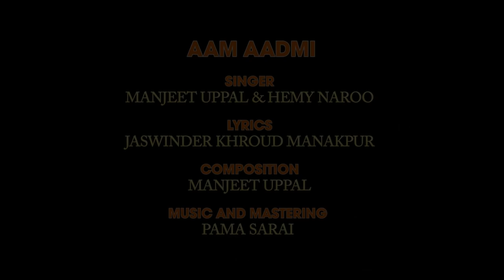Aam Aadmi || Singer Manjeet Uppal || Ekmann Films & Music fever Entertainment Inc. 🇮🇳Jai Hind 😍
SPECIAL THANKS TO OUR  RESPECTED SUPER
ARVIND KEJRIWAL  JEE
BHAGWANT MANN  JEE
JARNAIL  SINGH JEE
SANJAY SINGH   JEE
& UPPAL FAMILY

SINGER
MANJEET UPPAL
&  HEMY NAROO

 LYRICS
JASWINDER KHROUD MANAKPUR

COMPOSITION
MANJEET UPPAL

MUSIC AND MASTERING
PAMA SARAI

EKMANN FILMS & PRODUCTIONS
MUSIC FEVER ENTERTAINMENT INC..

Rajni Kaur ( Rajjo )
Casting Director and Producer
 Contact Num is 👇

LOVE & RESPECT 4ALL
Ur Manjeet Uppsl
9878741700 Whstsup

 VEER
AMANPREET SINGH UPPAL
 DELHI

CHROMA  SHOOT
BY  RAJNI KAUR FILM DIRECTOR

CAMERAMAN - HAPPY SINGH

EDITING & MIXING MASTERING
 AT
EKMANN FILM PRODUCTIONS

SPECIALLY THANKS TO  OUR TEAM THE GREATCANADIAN FILM DIRECTOR
NAVDEEP BOBBY JHAJJ

MODELING IN SONG
MINK SANDHU  ( Singer & Model India )

PARTICIPANTS IN VIDEO
 ***   AAM AADMI  ***

RUPINDER  RIMPY  UPPAL MASTERJI
AMANPREET  SINGH UPPAL
RUPINDER GREWAL
JASWINDER SINGH UPPAL
SUDEEP SINGLA
GURDIP DHILLON  ( MAMMU)
AVTAAR BRAR
SATYAPRAKASH MANGTANI  ( Mumbai)
JIMMY KAUSHIK
FROM MUSIC FEVER ENTERTAINMENT
AND
PINDER JEE  FROM
( SHINGAR BANQUET HALL)
2084 STEELES AVE E

THANKS TO
ALL DEAR FRIENDS
AND  FAMILIES
AND ALL SUPPORTERS  ..
AND ALL AAM AADMI PARTY
TEAM  MEMBERS & SUPPORTERS ..
SALUTE TO  OUR ALL HEROES &  ARMY FORCE ..

🇮🇳JAI HIND🙏😍🇮🇳🙏😍🇮🇳